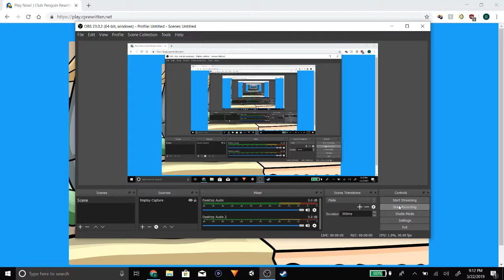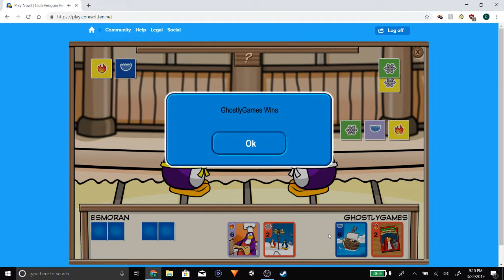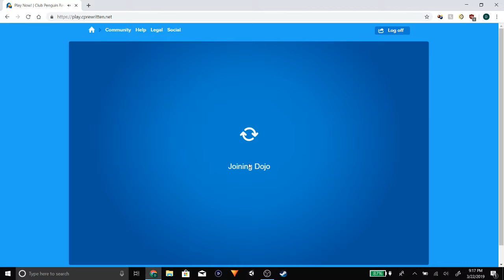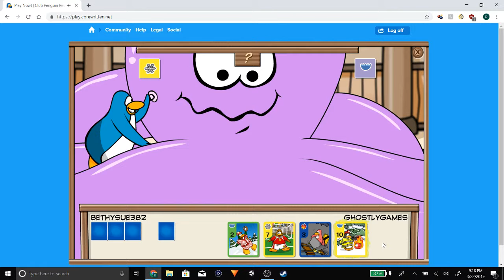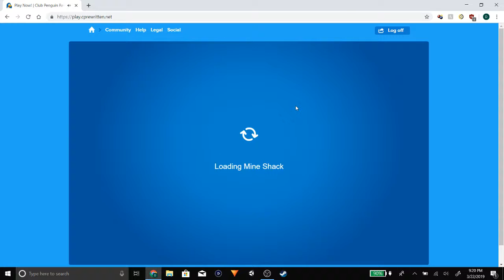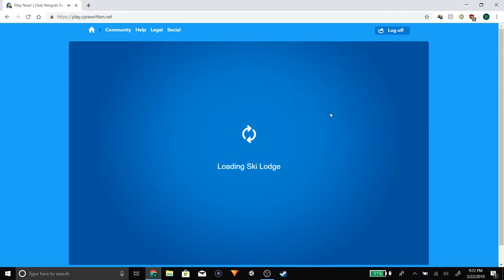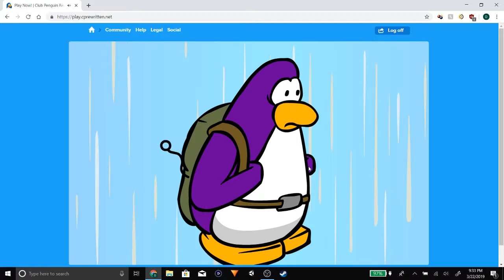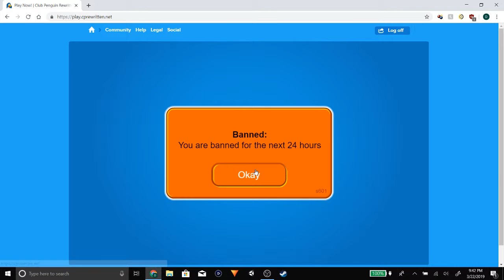Playing Club Penguin and Getting Banned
Let's try and bring Club Penguin back to life